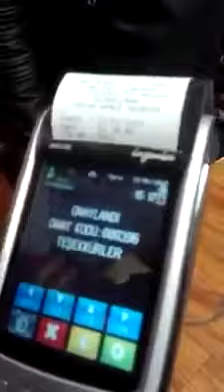Temassız kartlardaki tehlike!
Temassız ödeme özelliği olan banka ve kredi kartlarınız cebinizde veya cüzdanınızdayken kötü amaçlı kişiler tarafından kullanılabilir. Haberiniz olmadan paranızı çeker ve giderler. kart dolandırıcıları, dolandırıcılar, banka kartlarınızın temassız ödeme özelliğini kullanarak sizi mağdur edebilir. Bu yüzden kredi kartı dolandırıcılarına fırsat vermemek için temassız banka veya kredi kartlarınıza dikkat edin.